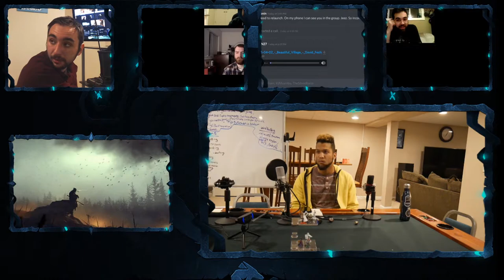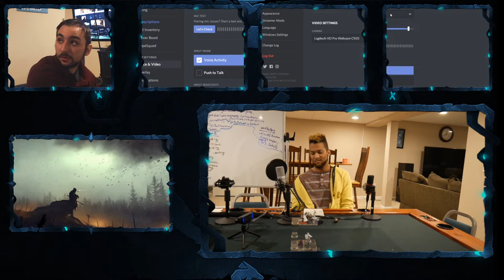The Journey to Pimen | Zenya Episode 61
The Phandlin crew, now dubbed Chosen, go on their quests to prepare for the Battle of Pimen. The last half the recording cut out so a summary of events is as follows: The Chosen sail after a few days using the coordinate to Pimen. Soldiers deploy to find Pimen eerily quiet. Locating the caves they find bodies everywhere, some arcane trapped. Explosions are set off causing the army to retreat until scouts can determine if it is safe. Pushing forward the Chosen and Calgary find the Northern houses dead and on pikes. Something went terribly wrong. Trying to locate the Cobalt front our group travels deep into the warzone to find nothing. Sensing something is seriously wrong they begin retreating. As they travel through the night they find survivors. Helping a few, one asks for a healer. Once Ullazall helps the injured soldier a sword goes through his throat. The illusion fades, as a familiar face reveals himself.